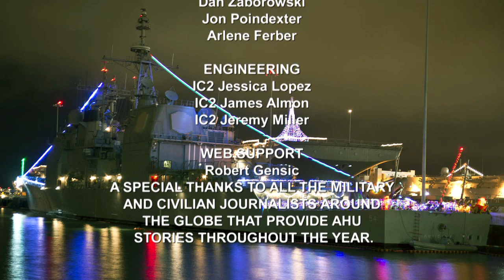USS Jason Dunham Sailors Participate in Sleep Study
All Hands Update December 27th, 2012
USS Jason Dunham Sailors Participate in Sleep Study; All Hands Update Thanks All Who Contribute to the Show